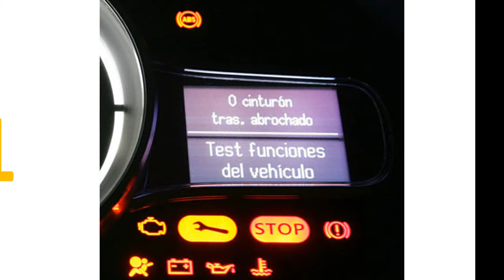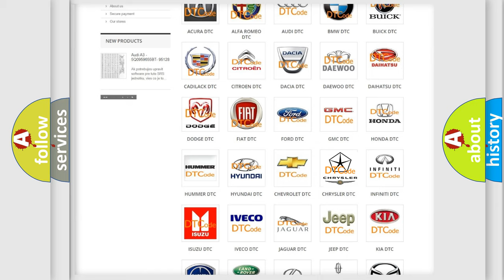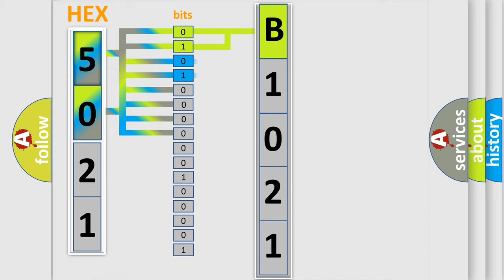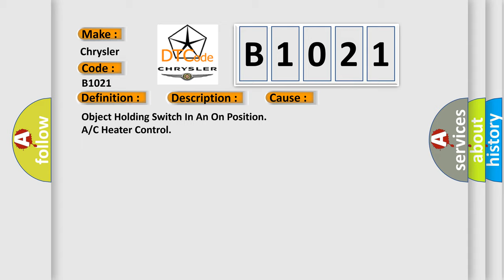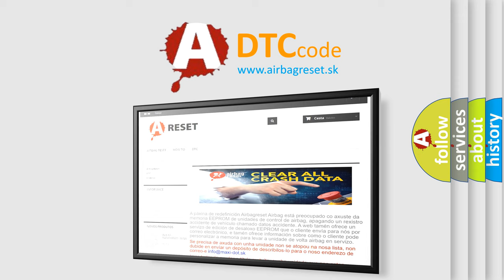DTC Chrysler B1021 Short Explanation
Contents:
0:21 Basic DTC analysis according to OBD2 protocol standard.
1:48 Insight into programming
2:58 A diagnostically understandable description of the Diagnostic Trouble Code
3:05 Basic error definition

Make:
Chrysler
Code:
B1021
Definition:
Blower Speed Up Switch Request Input Circuit or Performance
Description:
The HVAC A or C Heater Control contains various switches and knobs that are used to change the systems operation. Many of the switches are momentary switches which are normally open or in the Off position and the status changes when the switch button or knob is pushed or turned. An active DTC indicates that the switch is stuck in an On position. A stored DTC indicates that the switch was stuck in a On position for more than four minutes but has since returned to its normal state of Off.
Cause:
Object Holding Switch In An On Position